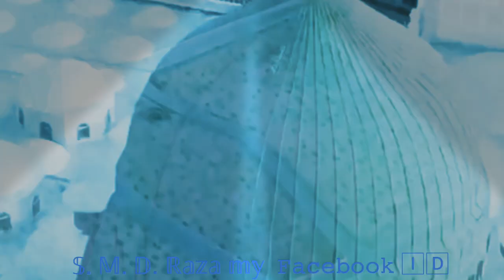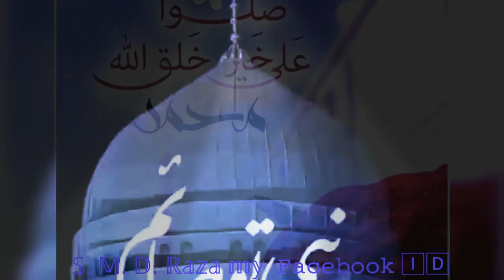TU ZINDA HE WALA TU ZINDA HE WALA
Tu zinda he wala all naat sharif  watsapp status